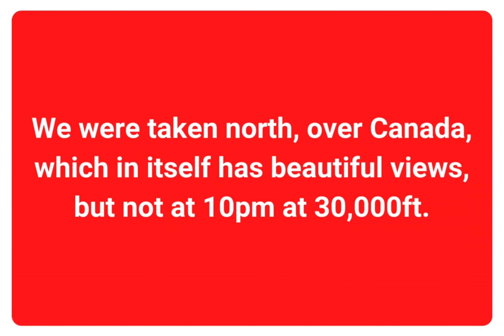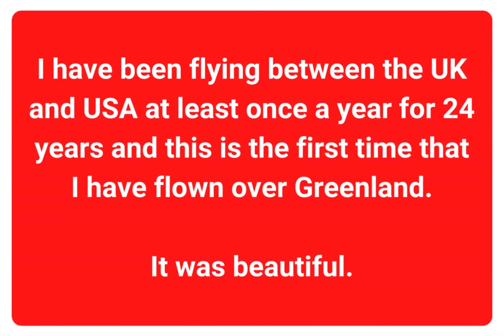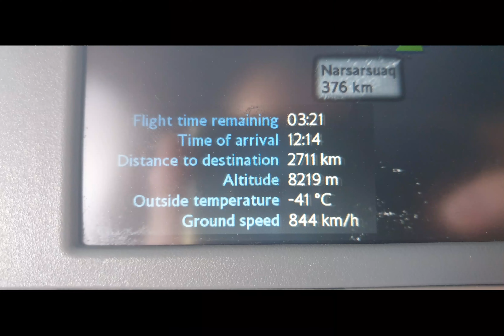British Airways made things bright and beautiful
I was just going through my photos and videos on my rather messy computer, the desktop has over 70 folders and files all over the place, and I found some from the last flight that we took from Chicago O'Hare to London Heathrow, earlier this year (2023). The flight was delayed for some time due to thunderstorms, but we eventually took off and had a bit of a surprise a little over half way through the journey. I thought it would be nice to share our experience as it isn't something you see every day. I hope you enjoy.

Timecodes
0:00 Intro
00:15 Take off
00:41 Surprise location
01:06 Look out of the window to see Greenland
01:51 Photos
02:26 Outro